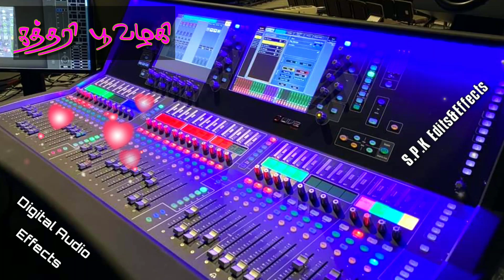Kathari Poovazhagi 😍Song❣️ Digital Echo songs💗 use headphones 🎧Digital Audio Mixer 🎛️effects💖🎶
Kathari Poovazhagi Song
Asuran movie songs
New songs whatsapp status
Digital echo effects
Use headphones get best experience
Digital Audio Mixer effects